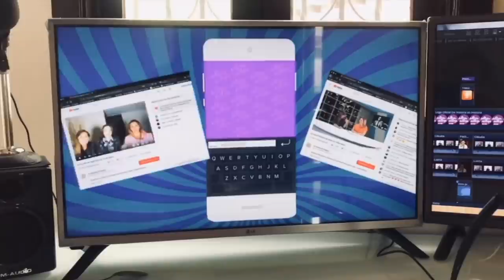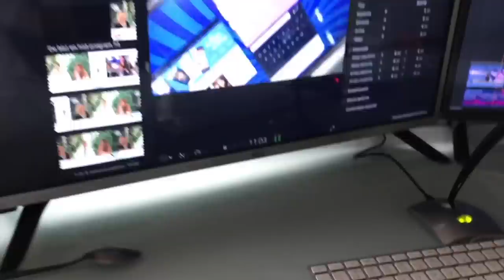JLo y Ben Affleck en recalentados, Valeria Palmer rescata a su padre MIguel Palmer y más....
Claudia de Icaza y Alfonso Martínez comentan la notas más destacadas de l vida y el entretenimiento en de los últimos días.